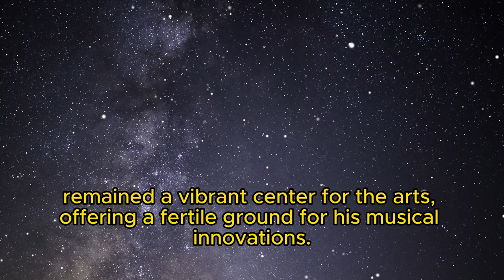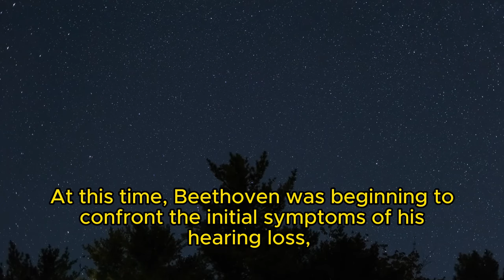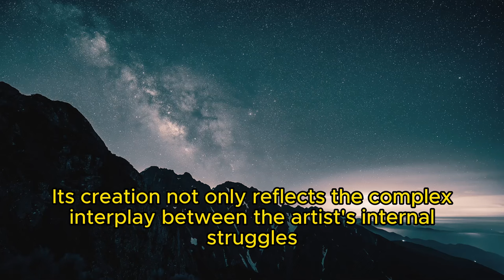Beethoven - Moonlight Sonata [The Best of Classical Music 🎻 Mozart, Beethoven, Bach, Vivaldi]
Hello!
Listen to classical music!
[The Best of Classical Music 🎻 Mozart, Beethoven, Bach, Vivaldi]

In the early 19th century, Ludwig van Beethoven composed the Piano Sonata No. 14 in C-sharp minor, Op. 27, No. 2, now famously known as the "Moonlight Sonata," dedicated to his pupil, the 17-year-old Countess Giulietta Guicciardi.
This period was marked by significant turmoil across Europe following the French Revolution, leading to widespread political and social upheaval.
Despite the chaotic backdrop, Vienna, where Beethoven resided, remained a vibrant center for the arts, offering a fertile ground for his musical innovations.

At this time, Beethoven was beginning to confront the initial symptoms of his hearing loss, a personal struggle that would deeply affect his life and work.
Nevertheless, he continued to push the boundaries of musical expression, blending classical forms with his own unique voice.
The "Moonlight Sonata," with its distinctive emotional depth and technical innovation, exemplifies Beethoven's pioneering approach to composition.
Its creation not only reflects the complex interplay between the artist's internal struggles and the broader societal shifts of his time but also marks a significant moment in the transition from the Classical to the Romantic era in music.